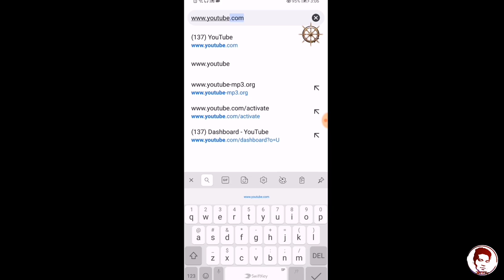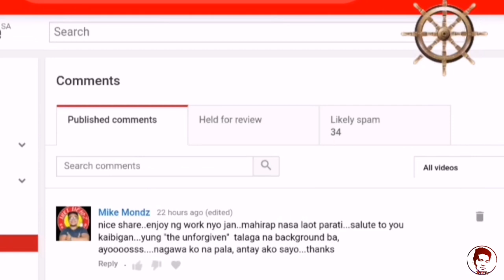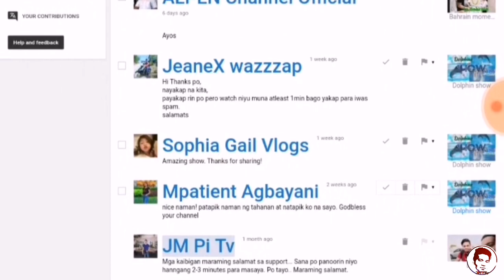How to find SPAM Folder on Youtube - Tagalog 2019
Hello mga kaibigan.
May kunti lang ako eshare about on how to prevent spam word and kung saan natin mahahnap yung spam folfer natin on youtube.. Hope mga kaibigan magustuhan niyo.

spam folder. enter code verify
check your spam folder message
where is spam folder in new gmail
gmail spam folder missing
where is spam folder in new gmail 2018
 folder. enter code verify
where is the spam folder in gmail on iphone
how to add spam folder in outlookhow to avoid spam filters when sending emails
how to avoid spam emails
what is spam
how to avoid spam traps
how to avoid spam filters sendgrid
how to avoid emails going to spam gmail
mailchimp emails going to spam
what is spam
delete spam message,epic fail,gmail spam,remove spam message,spam comments,spam folder,spam folder gmail,spam messagel
delete spam message,epic fail,gmail spam,
remove spam message,spam comments,spam folder,spam folder gmail,spam message